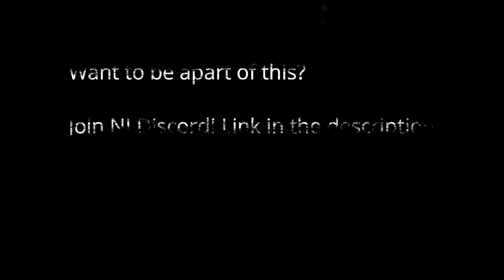The Moments Of Starve.io 2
Songs(IN ORDER):
Mako - Way Back Home (Paris & Simo Mix)
Leon Lour - Conscious